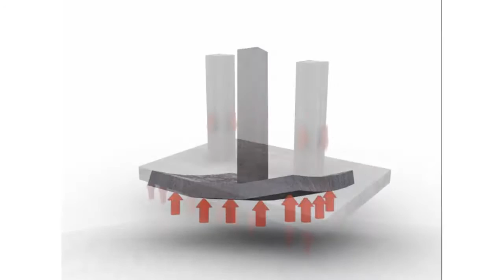nu004 concrete Intro